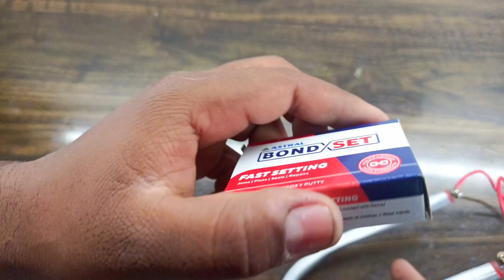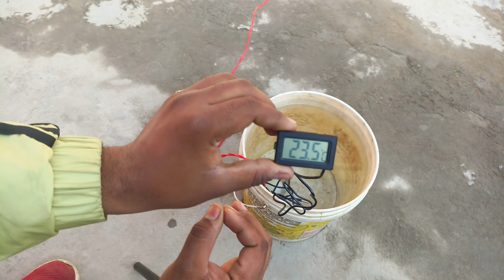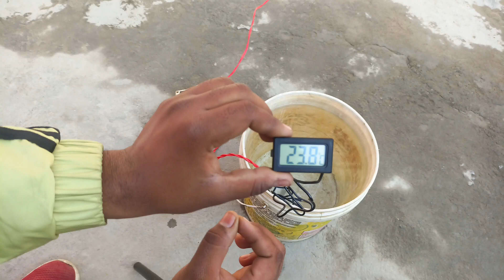घर पर बनाओ पानी गर्म करने का देसी जुगाड़ ll how to make water Heater at home ll diy water Heater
video titel।।।।।।।।

पानी गर्म करने का देसी जुगाड़ बनाओ घर पर ll how to make water Heater at home ll diy water Heater

hello doston aaj ki is video mein humne aapko bataya hai ghar per Pani garm karne ka desi jugaad kaise banaen doston yah video achcha Lage to video ko like karna channel ko subscribe jarur Karen and Apne doston mein

I'm mohd Aarish from Uttar Pradesh India 🥰😱